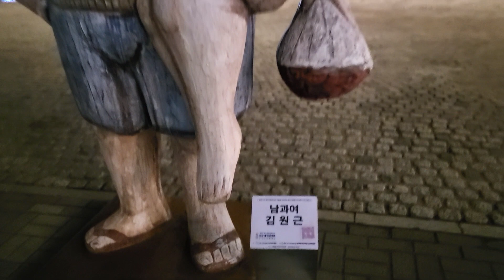반포한강공원 한강사건 손정민 관심의끈 세빛둥둥섬 야경사진 조형작품 예술은이해하기힘들고 서초서는더이해하기어렵다 작은돌들의외침 언론플레이합시다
반포한강공원 예술작품 나혼자 맘대로 상상해 버렸다! 예술적 감각 없지는 않은데 나로선 이해불가다! 전번 조형물에 이어 2탄!